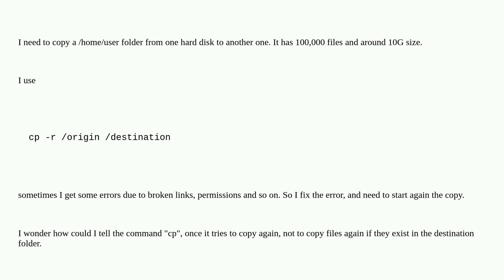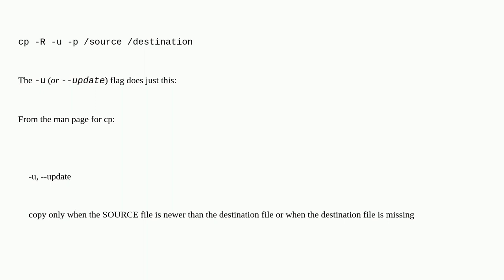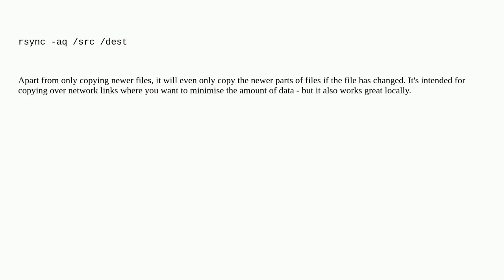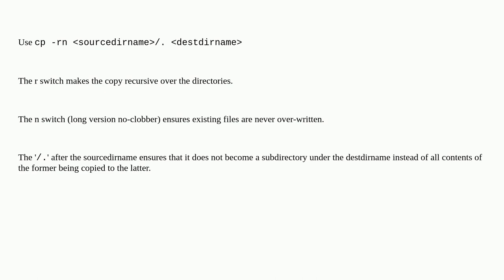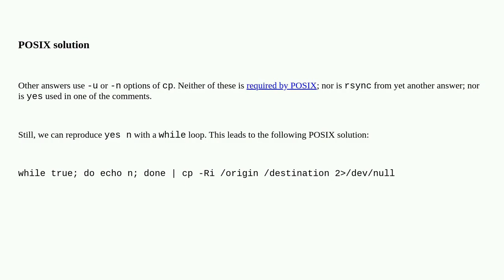Copy files in Linux, avoid the copy if files do exist in destination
A special thanks goes out to the awesome community

  cp